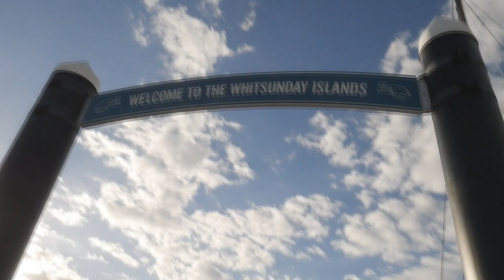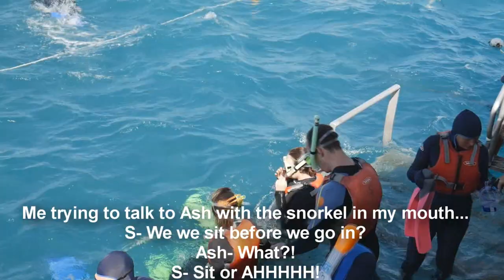THE GREAT BARRIER REEF!: Snorkeling at the World's Largest Reef System!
SUPPORT ME! (^_^) Sorry for the shaky underwater footage! The water was rough!

The water in the bay area was beautiful and calm, but it didn’t stay that way for long!
The staff quickly started handing out vomit bags to everyone, putting on gloves, and getting garbage bags.
Keep an eye out for the constantly changing colors of water. All of which were gorgeous.
This was our first peak at the GBR! It’s no wonder it can be seen from space, look at the outstanding difference in color! The reef stretches for over 2,600 kilometers and is made up of over 2,900 individual reefs. And at last, we were at the pontoon at the Great Barrier reef!
There was a lot to do besides from just snorkeling which was great because they specifically told me not to go snorkeling until it was close to the point of leaving because the water would be calmer for me at that time.
As soon as we got onto the pontoon, we headed below to see some of the local wildlife!
See the ribbon on my snorkel? We all had to fill out health forms to show we were physically able to handle snorkeling. I was required to have one due to my health conditions so that the lifeguards knew to keep an extra close watch on me.
The GBR is the world’s largest coral reef system! It’s larger than the UK and about the size of Japan!
The water was actually MUCH warmer than the air. Thank goodness!
Pro-tip, it’s much easier to walk backwards in flippers.
To get the corals to look so colorful for documentaries, filmmakers will shine lights on them. But their natural look consists of more muted tones. I noticed this in Tobago too.
You may notice the white tips on the corals. That’s not coral bleaching from climate change. It’s actually new growth which is a really positive sign!
The largest threat to this reef, it’s creatures and our amazing oceans is climate change. With the temperatures of our ocean waters rising, the oxygen levels are dropping. This leads to stress on the corals which causes them to bleach and die.

Hope is not lost for our oceans and reefs, but global changes need to be made quickly in order to save them. Please contact your local government to show support for green and ecofriendly initiatives.
The current was really strong from the winds and kept pulling me back towards the boat and away from the reef. So this day proved to be more physically challenging than I initially thought it would be.
If you have money to spare, you can pay extra to go on tours, scuba drives, (jet rides), helicopter rides, and even stay the night on the float at the reeft! There are also professional photographers that take your picture at the reef, which are, of course, available for purchase, but everything you see us do in this video, is included in the main price.
This reef is home to whales, dolphins, sea turtles, porpoises, sea birds, sea snakes and over 1,500 species of fish. Approximately 10% of the world’s total species of fish can be found here!
Coral grows in roughly the same way that stalagtites and stallagmites do in cave systems. They build up over hundreds and thousands of years. Some dead coral has been dated back as far as 20 million years! So it’s important not to physically break or damage them.
We didn’t see or hear much about the harm to the reef from warming waters which I talk about later on too. One reason tour companies may not have discussed the issues facing the reef is because the damage has lead to a drop in tourism here which has impacted the local economies. Normally, over 2 million tourists visit the reef each year and they bring over 5 billion Australian dollars with them.
One wonderful thing about these types of tours is that they concentrate the tourists day after day into only certain points of the reef, leaving the rest to its natural and untouched state.
All too soon, it was time to leave and head back to mainland.